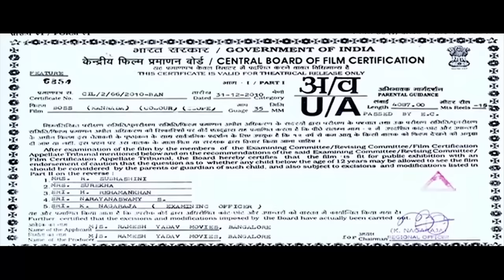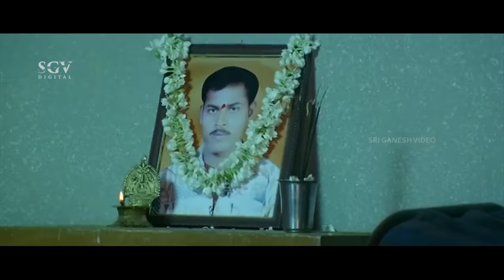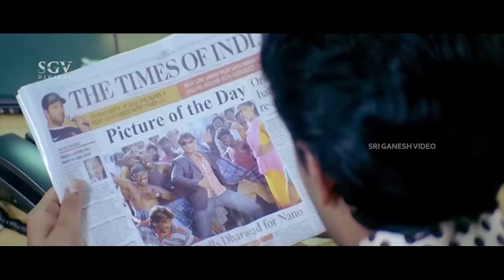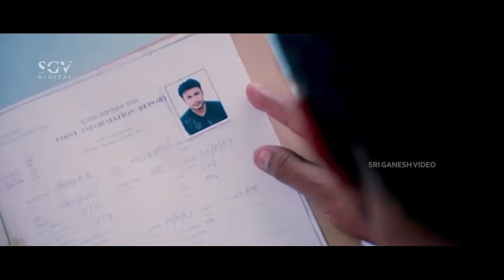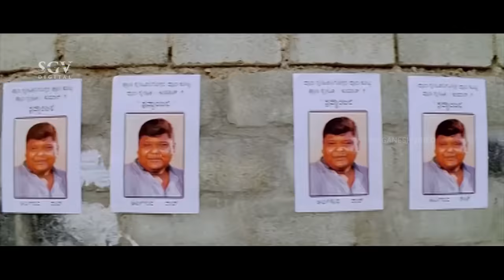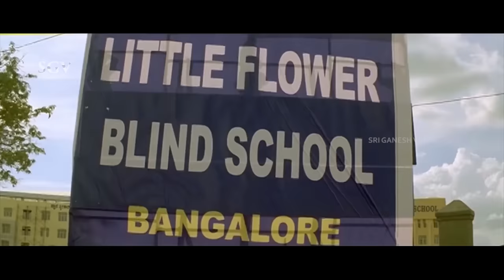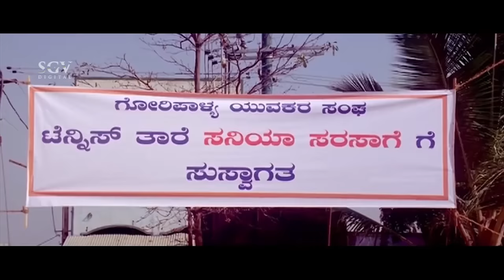Boss - ಬಾಸ್ Kannada HD Movie | Darshan (Dual Role) | Shivaji Prabhu | Navya Nair | Rekha Vedavyas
Watch Darshan's Boss Kannada Full HD Movie. On SGV Digital - Kannada Full Movies YouTube Channel.

Starring: Darshan, Shivaji Prabhu, Navya Nair, Rekha Vedavyas, Umashree, Sumithra, Rangayana Raghu, Bullet Prakash, Supreeth Reddy, Lambu Nagesh, Suresh Chandra, Ashok Rao, Ranadheera Venkatesh, Ganesh Rao, Giri Dinesh, A N Mohan, Chinnayya

Movie: Boss – ಬಾಸ್
Director: R Raghuraj
Banner: Ramesh Yadav Movies
Producer: M Ramesh Yadav
Story: R Raghuraj
Screenplay: R Raghuraj
Dialogue: B A Madhu, R Raghuraj
Lyrics: V Nagendra Prasad, Kaviraj
Year: 2011

Boss – ಬಾಸ್2011*SGV